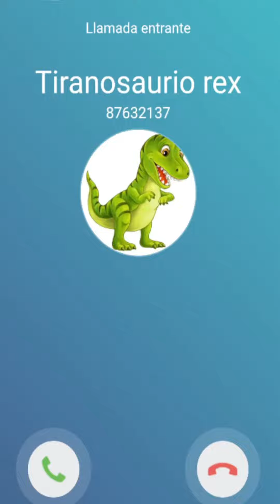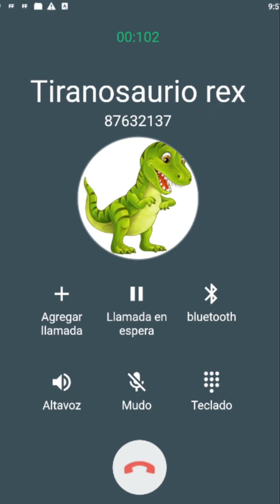Llamada Falsa de Tiranosaurio Rex Contesta 🟢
Todas las llamadas son para divertir entretener a todo el publico.
llamadastelefonicas Tiranosaurio Rex#call
Tiranosaurio Rex quiere ser tu amigo y dice que le enseñes a contar los números

Llamada de Tiranosaurio Rex
Llamada a Tiranosaurio Rex
Llamada Tiranosaurio Rex

NOTA. Este contenido es creado para divertir y alegrar a todos los niños
de todo el mundo sin ofender a nadie es alegrarlos y que lo pasen super bien
y aprendan mucho..